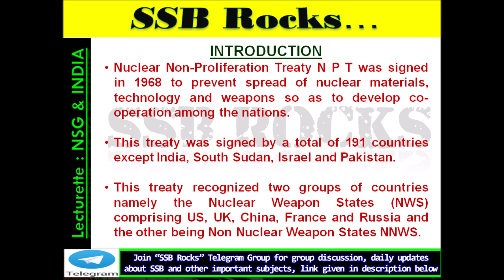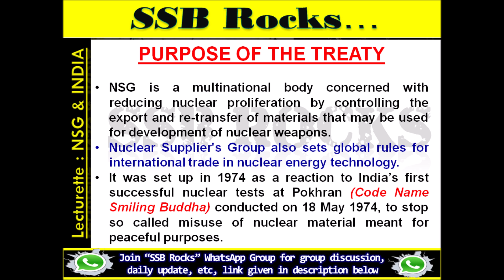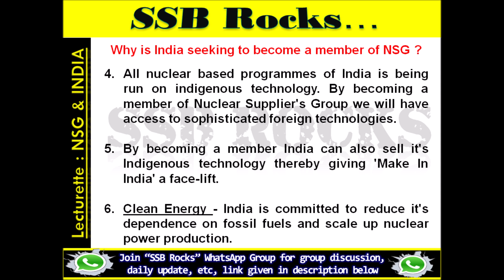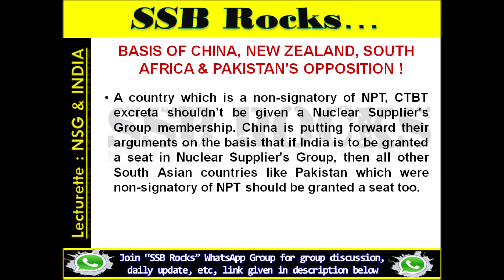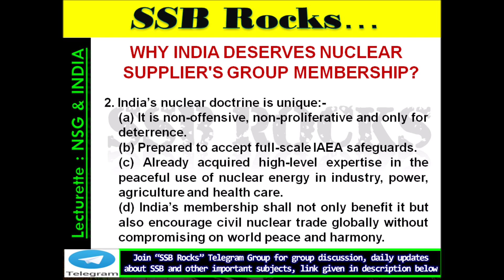Lecturette 8 : Nuclear Supplier's Group / NSG and its Importance for INDIA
Hello Friends, in this video we will cover Nuclear Supplier's Group N S G and its importance for India, the knowledge of this topic will help you in your lecturette and Group Discussion. For years, India has been trying to gain entry into the Nuclear Suppliers Group (NSG), a 48 member grouping that was formed in the aftermath of India’s 1974 nuclear test with the aim of ensuring non-proliferation of nuclear weapons and nuclear technology. From India’s point of view, it was formed to deny India access to sophisticated technology.  The 48 members of the NSG include the five nuclear weapon states, US, UK, France, China and Russia. The other 43 are signatories to the Nuclear Non-Proliferation Treaty (NPT). India is not a signatory to the NPT which it calls discriminatory. Let's discuss this in detail in this video. If you want detailed information on any subject or topic in the form of knowledgeable video like this feel free to contact us or just mention the topic in the comment box below. As you are aware that, lecturette is one of the tests conducted by the Group Testing Officer. In this test, all candidates will be sitting in semi-circle according to the chest numbers. A few cards will be kept on the table. Group Testing Officer will brief about the conduct of the test and the first candidate of the group will pick up any one of the cards. In the card, there will be four or five topics given for delivering lecturette. Candidate can choose any one of the given topics but can’t change the card, thereafter three minutes time will be given to the candidate to prepare for the lecture. The first candidate will come and starts delivering the lecture. During this time, the second candidate will go and pick up one card. The second candidate will also have three minutes time to prepare for lecturette. As soon as three minutes finish by the first candidate, the second candidate will come and deliver a lecture in front of all candidates. And all this process goes like this till the last member finishes his lecturette. Friends, a lecturette spans around just three minutes. So to score high marks during a three-minute test is very tough if taken lightly.

Best of Luck, SSB Rocks...
You can follow us on the following:-